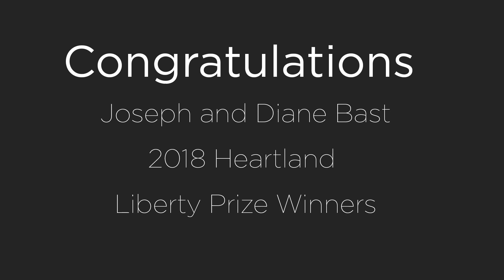2018 Heartland Liberty Prize - Tribute to Joseph and Diane Bast